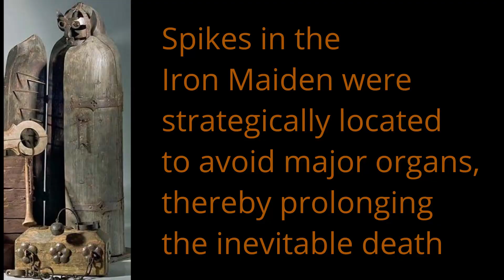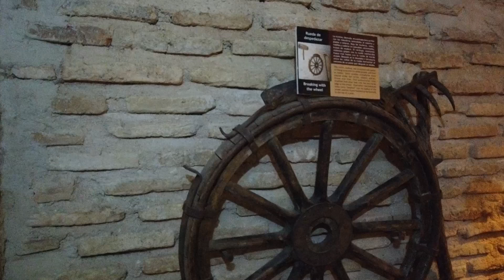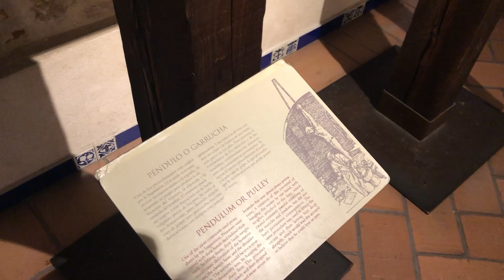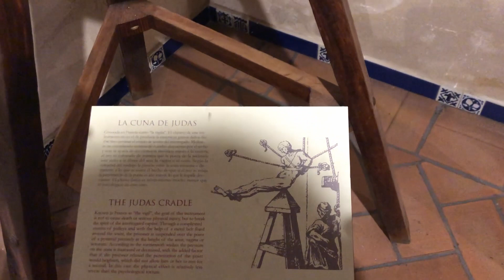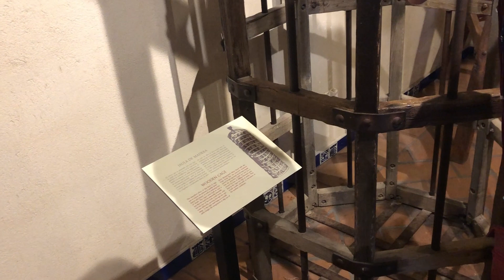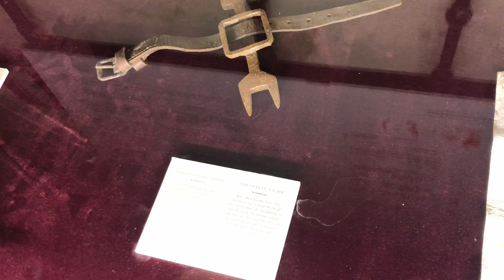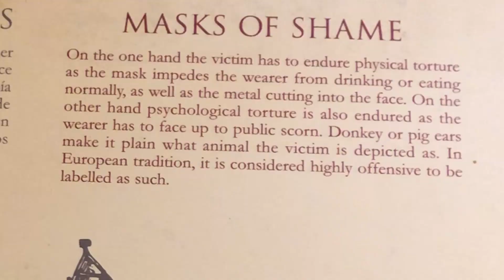Unique Museum, Toledo, Spain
While in Toledo, Spain, a visit to the very unique museum, is quite a stunning education of the Spanish history. It is amazing the things they did during the dark ages. It is incredible to learn that the Christians did this kind of things. It is hard to believe the type of devices that were made.There was a device invented to perform the worst kind of acts, someone could imagine.